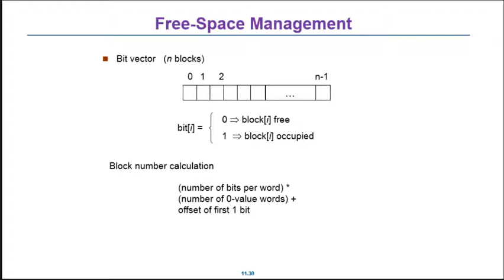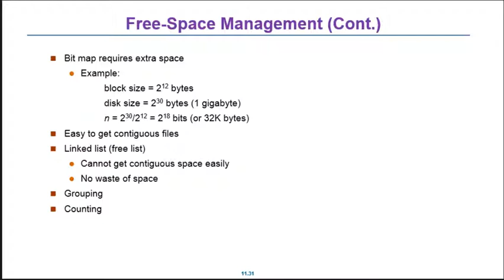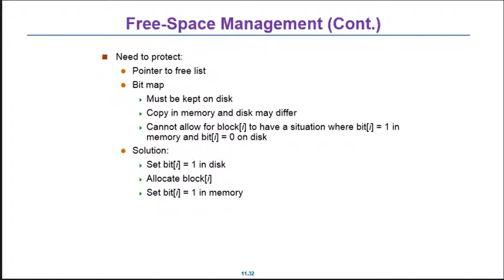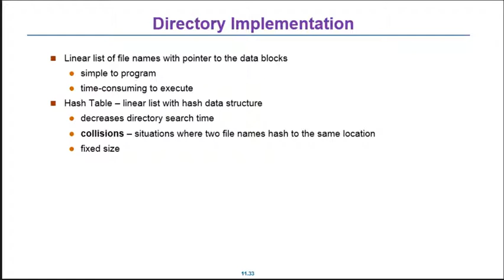2014 05 05 Operating System @ FJU CSIE File Implementation FreeSpace 3